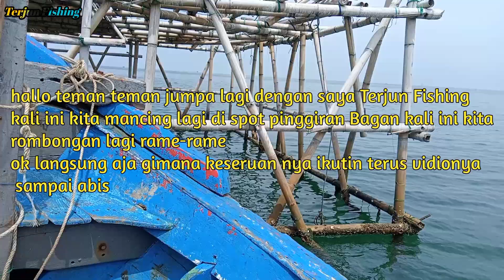Mancing || Bagang Pinggiran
hallo teman teman kali ini kita mancing lagi di bagang pinggiran karang dengan menggunakan umpan udang hidup dan hasil akhir lumayan